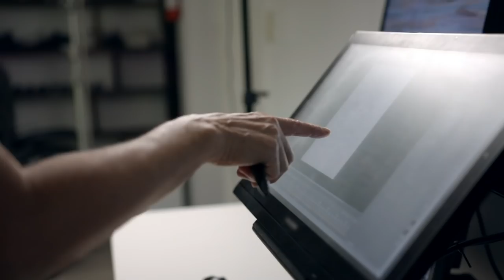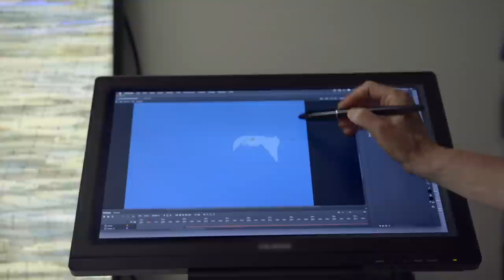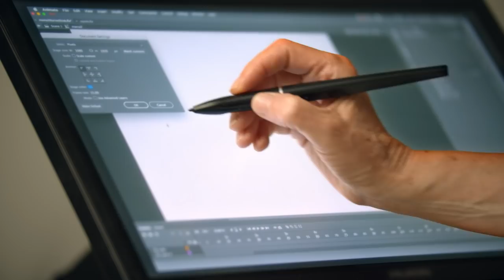Season 3 Ep 5 - Part 1: Art, Tech and the Environment: Can We Talk?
EPISODE 5: Environment
PART 1: Art, Tech and the Environment: Can We Talk?
We have a problem: Humans comprise less than 1% of life on earth, yet we act as though we are its sole inhabitants. While we know that we can’t continue to consume and exploit the world’s resources as we have been, it’s difficult to comprehend just how complex and interconnected the ecological crisis is. Curator Lucia Pietroiusti asks: What role do artists play when it comes to climate change? Can art change the way we see the world and help us to attune ourselves to non human-centred points of view? We meet artists Olafur Eliasson and Marina Zurkow who are working to help heal the disconnect, developing democratic and expressive tools for storytelling and dialogue that encourage everyday activism. Can changing the way we communicate around climate change help us find solutions for the trouble ahead?